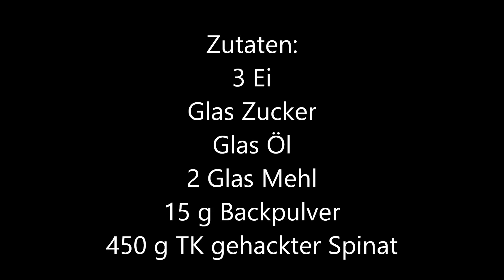Torte Kuchen Grüne Wiese mit Spinat und Granatapfel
Sehr leckere Kuchen mit Spinat und ganz einfach zum nachbacken.